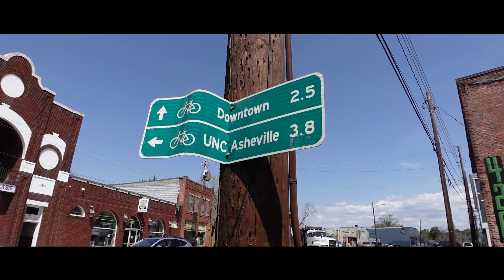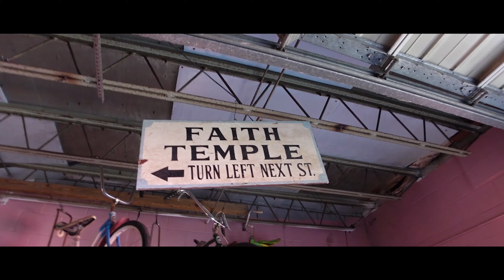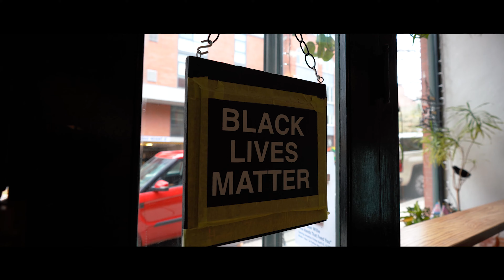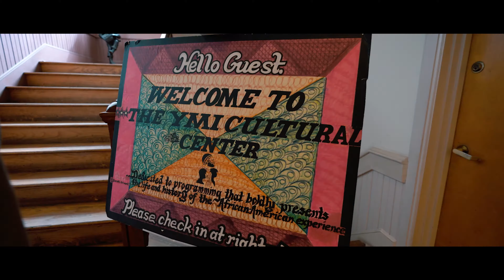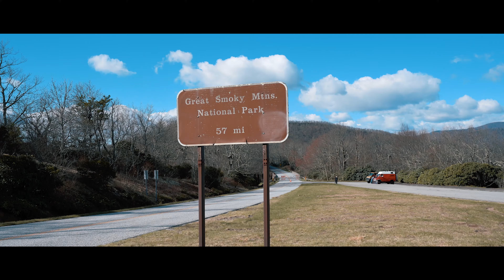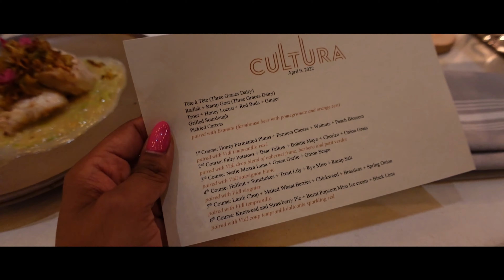Asheville Travel Vlog North Carolina | Omni Park Groove Spa Day, Shoji Spa, MOSES SUMNEY SCREENING!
Join me for part 2 of my Asheville adventure where we get to visit the famous Omni Park Grove underground spa! We eat at Hole Dounts, Visit some of the breweries, Moses Sumney album Screening!!

 / ashmajormoss.  .

Music in this video was provided by Epidemic sounds, Click here to try